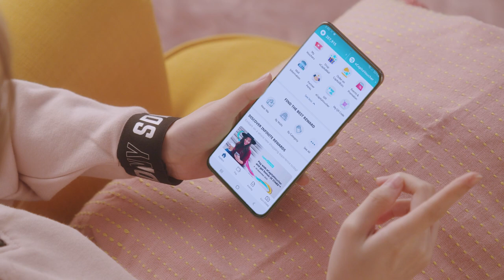CapitaLand malls - THE NEW NORMAL JUST GOT PHENOMENAL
NEW VIDEO DROP! 🔥 Enjoy all your favourite shopping and dining 🛍️🍲 experiences both online and offline at CapitaLand malls.

Lovin’ our dance in this video? ❤️ Follow @capitalandmallssg on Instagram and Facebook to find out how to take part in our dance challenge CLMallsDanceChallenge!